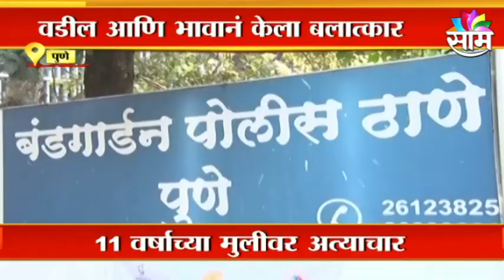Varsha Gaikwad : मुलांना 'गुड टच-बॅड टच'चं शिक्षण देणार, पहिली-दुसरीच्या अभ्यासक्रमात बदल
Varsha Gaikwad : मुलांना 'गुड टच-बॅड टच'चं शिक्षण देणार, पहिली-दुसरीच्या अभ्यासक्रमात बदल. Varsha Gaikwad said on Education that Children will be taught 'Good Touch-Bad Touch', changes in first-second syllabus

Varsha Gaikwad on Education, Latest News on School Education, Varsha Gaikwad Latest Updates, Varsha Gaikwad Education Minister Latest News, Changes in first-second Syllabus